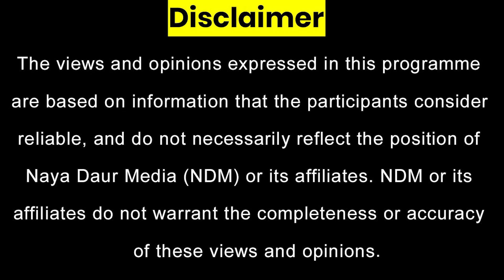Imran khan In Huge Trouble | PTI Govt Corruption Scandal